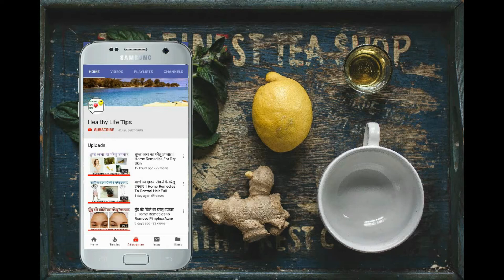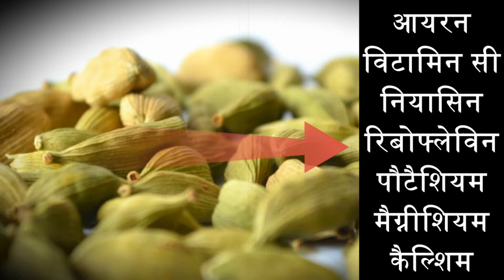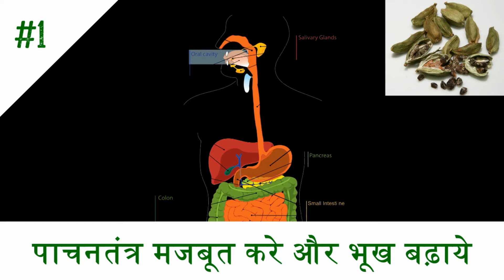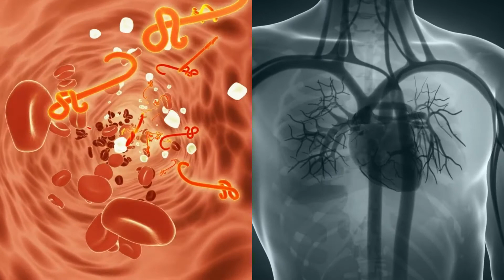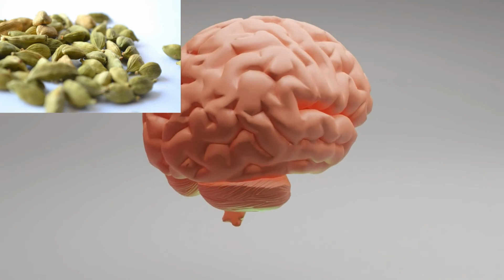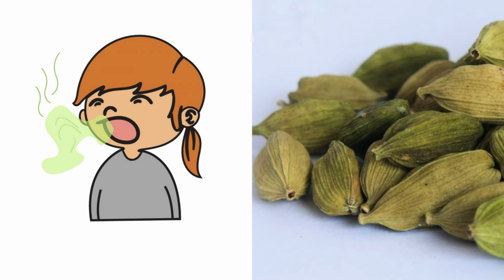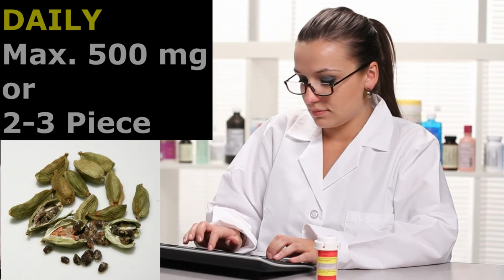इलायची के फायदे | Cardamom Health Benefits in Hindi | Elaichi ke Fayde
Topics Covered:
1. elaichi ke fayde kya hai
2. elaichi ke fayde in hindi
3. elaichi khane ke fayde
4. cardamom benefits
5. elaichi benefits in hindi
6. how to use cardamom
7. health benefits of green cardamom,
8. cardamom herb benefits
9. green cardamom benefits
10. elaichi benefits